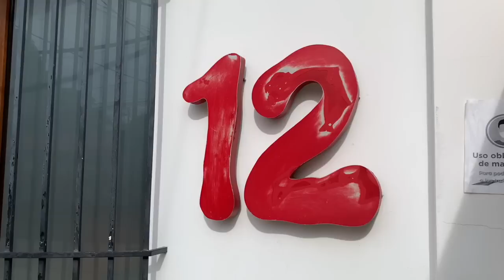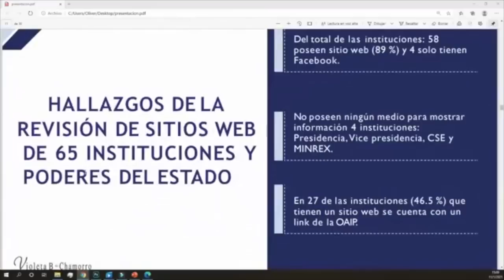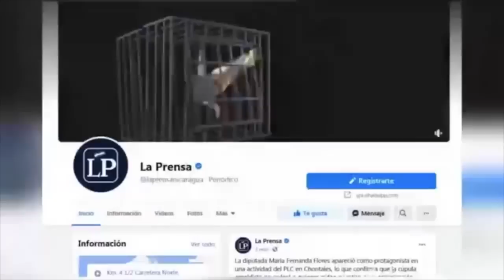Juan S. Chamorro renuncia a cargo en la Alianza Cívica para dedicarse a la política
El reporte de las noticias para este 11 de enero de 2021:

-Canal 12 denuncia subasta pendiente que amenaza con cerrarlo
-33 asociaciones médicas llaman a población a evitar eventos masivos para evitar rebrote de covid-19
-Informe FVBCh: "Estado Situacional de la Libertad de Prensa y -Acceso a la Información Pública 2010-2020

En nuestro canal de YouTube, les recomendamos una compilación de fragmentos de entrevistas del Mártir de las Libertades Públicas Pedro Joaquín Chamorro, asesinado el 10 de enero de 1978. Cuatro décadas después su legado democrático sigue vigente en el actual contexto de Nicaragua bajo la dictadura Ortega Murillo.